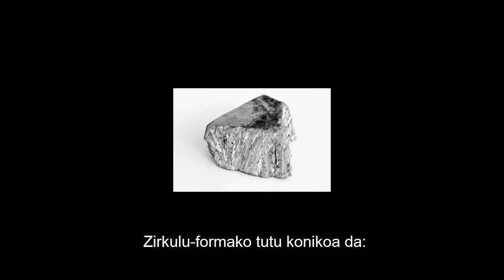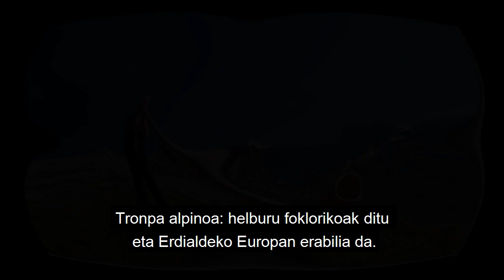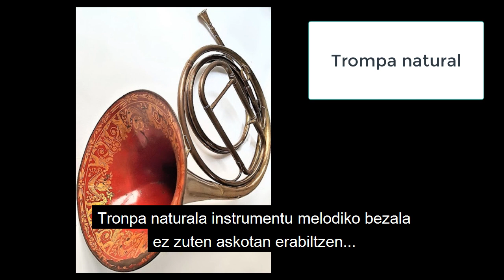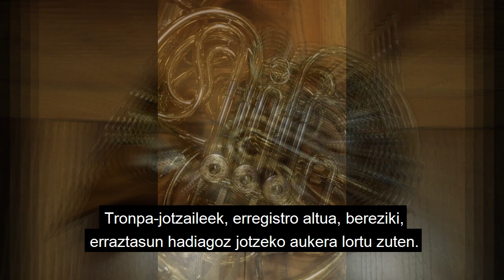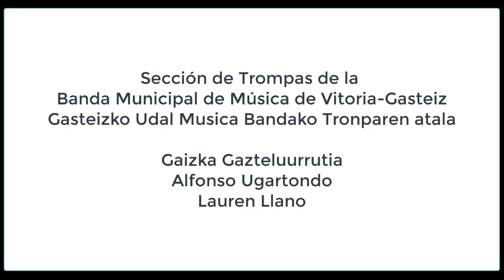Zure Banda, gertu: tronpak / Tu Banda, de cerca: trompas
Gaizka Gazteluurrutia, Alfonso Ugartondo eta Lauren Llanos, Udal Musika Bandako tronpa-jotzaileak: tronpa.
Delibes konpositorearen musika.

Música del compositor Delibes.